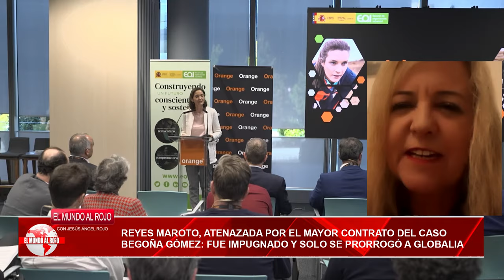🔴LAS ACTAS DE LA COMPLUTENSE DESMONTAN LAS QUERELLAS DE SÁNCHEZ Y BEGOÑA CONTRA EL JUEZ PEINADO🔴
En este video, las actas de las Complutenses desacreditan las querellas de Sánchez y Begoña contra el Juez Peinado. No te lo pierdas en Distrito TV.